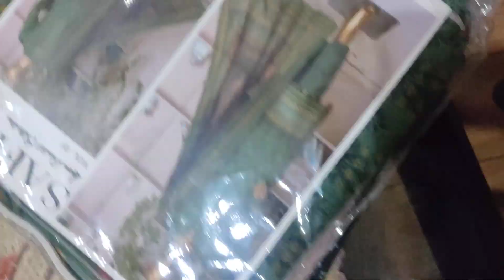orders are ready to dispatch designs style 2023